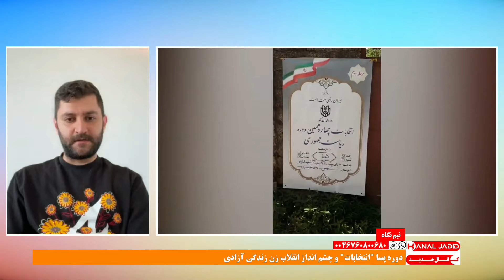نیم‌نگاه: دوره پسا انتخابات و چشم انداز انقلاب زن زندگی آزادی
چهارشنبه ۲۰ تیر ۱۴۰۱، ۱۰ ژوئیه ۲۰۲۴
شرکت‌کنندگان: شادی امین، کیوان صمدی، کیان آذر
گرداننده: میثم عتیق
مدیریت برنامه: شیرین شمس
برنامه‌ای از سازمان جوانان کمونیست